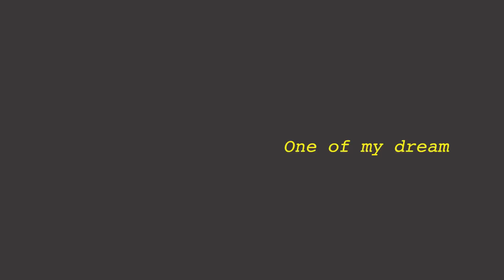【2月Vlog】テイラーのライブ人生1良かった🥹🧡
動画作るTipsとか副業tipsとか。。

グラフィックデザインのポートレートです。

Thank you for reaching out to me!